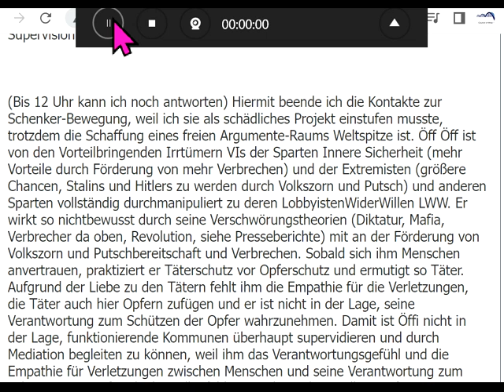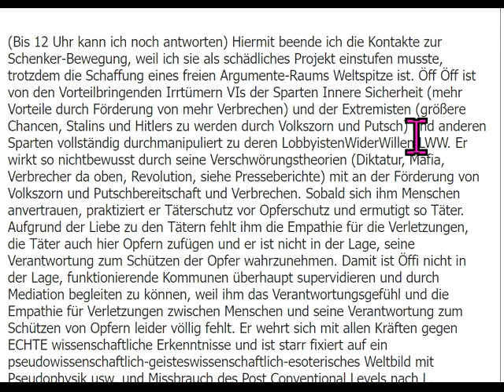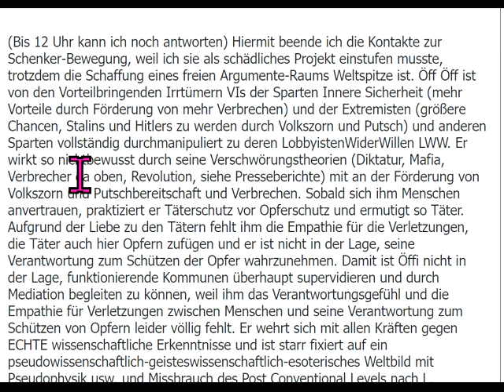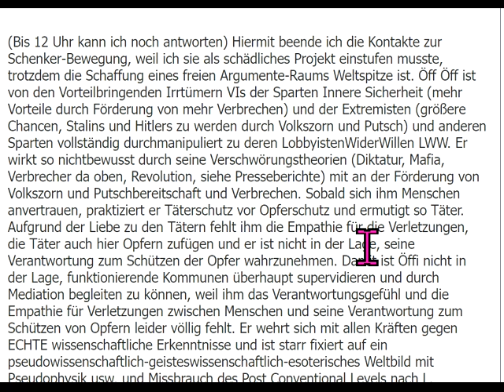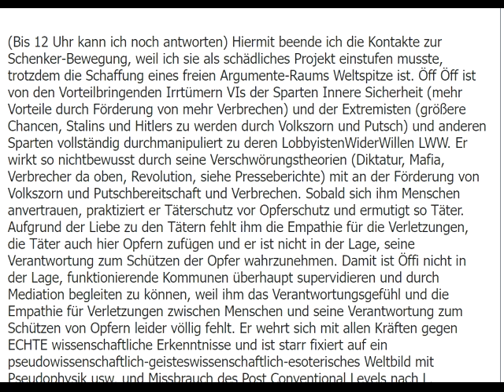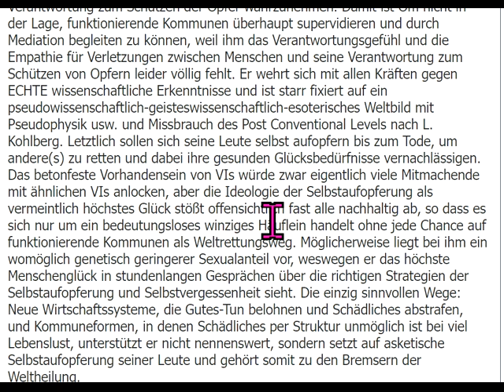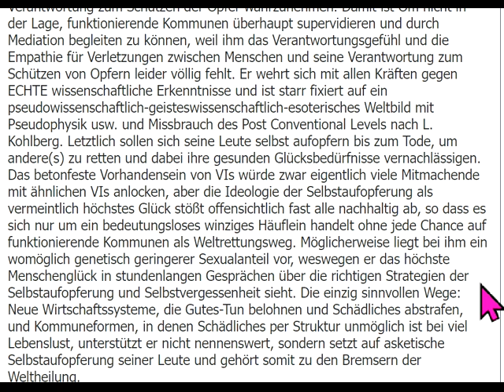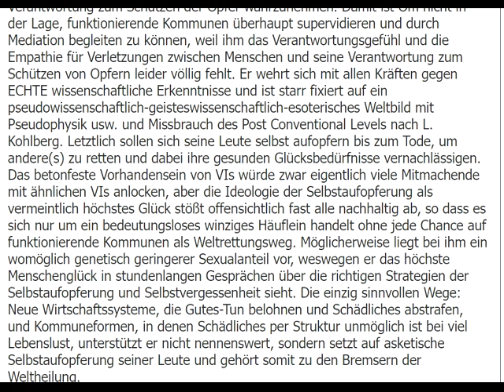Maischberger Sat1 Britt Stefan Raab:Waldschrat Öff Öff Verschwörungstheoretiker Querdenker Vorsicht?